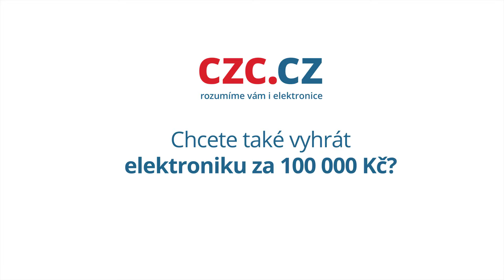Nepropásněte poslední šanci vyhrát elektroniku za 100 000 Kč!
Zasoutěžte si s námi o elektroniku za 100 000 Kč a vybavte si pracovnu, obývák nebo třeba herní koutek. Máte poslední šanci do 24. 7.